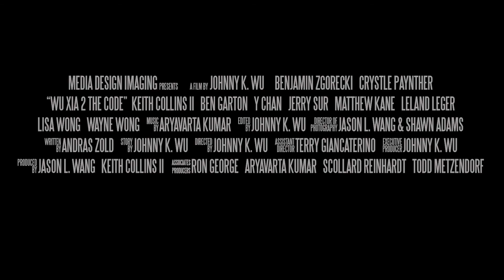Join us for this indie film watch party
Join us this coming Saturday March 27 at 7pm EST. Help me make this a fun watch party. Watchbeem.com